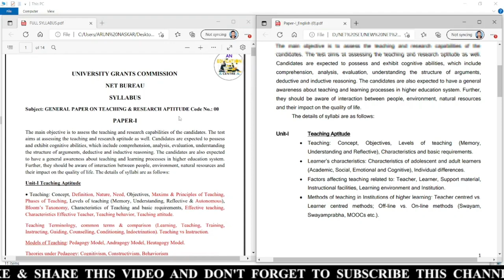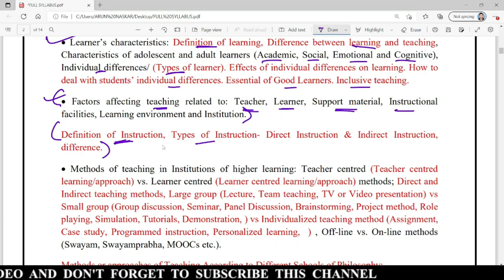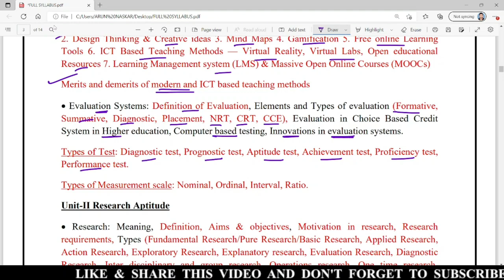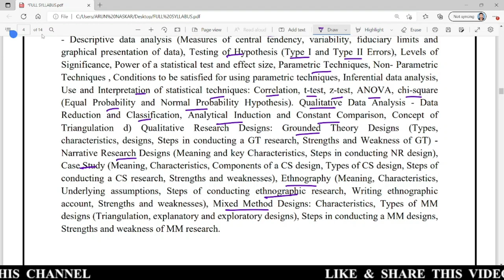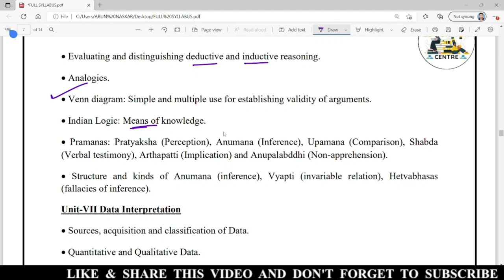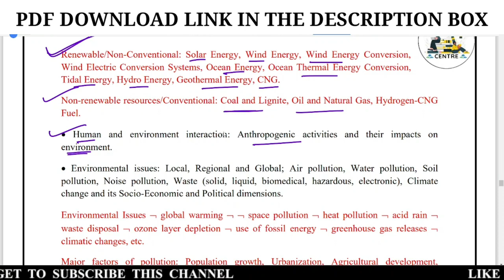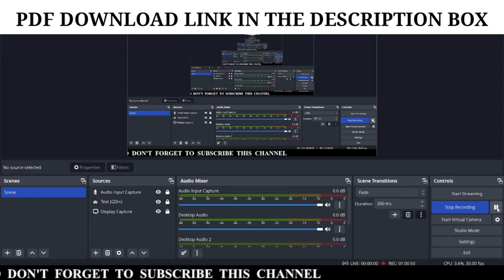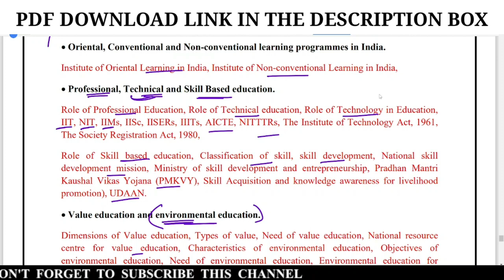Updated Details Syllabus Discussion | UGC-NET 2023 | Hidden Topics Revealed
(Nominal Charge is Applicable)

ugc net
nta net
ugc net 2023 information
ugc net syllabus change
nta net syllabus
nta net syllabus change
nta ugc net new syllabus
ugc net new syllabus
nta ugc syllabus

Hi, This is 'AN EDUCATION CENTRE' YouTube channel.
THIS CHANNEL PROVIDES YOU LATEST UPDATES & VIDEOS REGARDING NTA UGC-NET, WBSET, PRIMARY TET, CTET, SSC/SLST, B.ED, M.ED, M.PHIL, PH.D., TEACHING JOBS & OTHER EDUCATIONAL UPDATES.